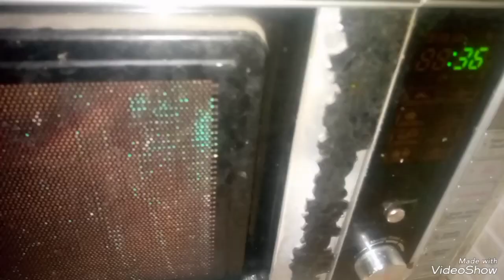death by chocolate cake/ every bite loaded with chocolate ♥️